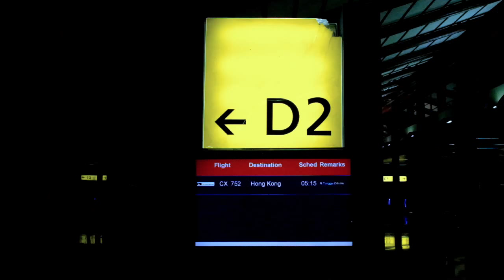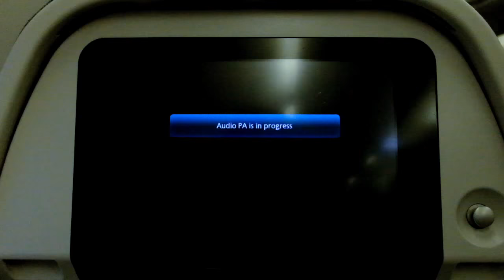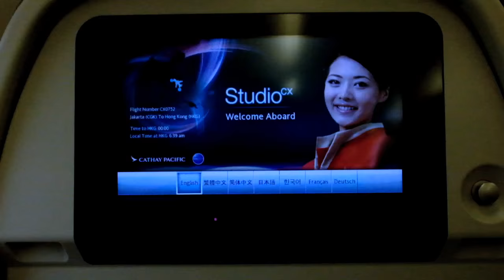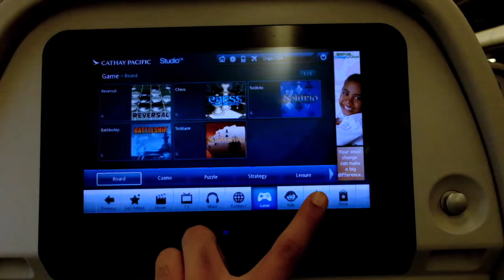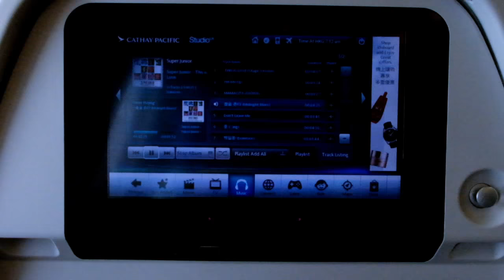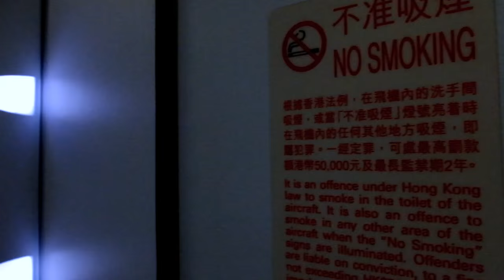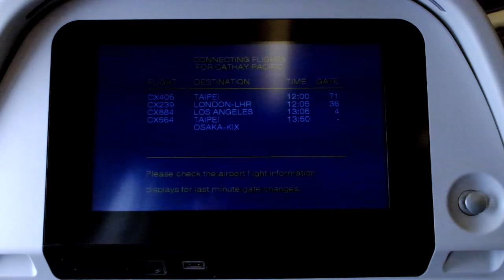Cathay Pacific A330-300 Free Flight Experience: CX752 Jakarta to Hong Kong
A free flight ticket given by Cathay Pacific for CX752 to Hong Kong

I won a quiz given by Cathay Pacific Indonesia for a free flight to Hong Kong by CX752. I'm so glad to fly this new A330-300 aircraft for free. The service was great but there still need to be improved such as limited music selection. The flight was delayed but they could managed to arrive in Hong Kong ahead of schedule.